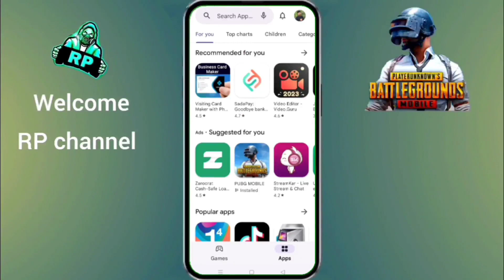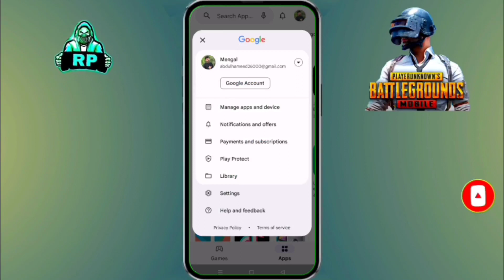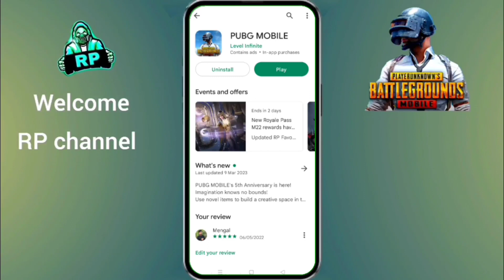how to pubg 2.7 update not showing in play store | pubg mobile update problem solve play store